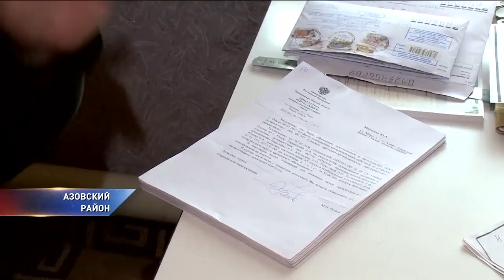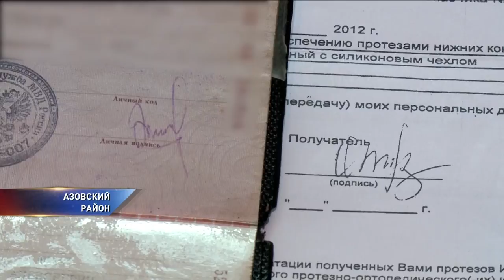В Омске инвалида оставили без протеза, подделав его подпись